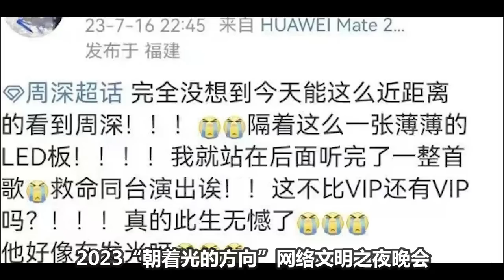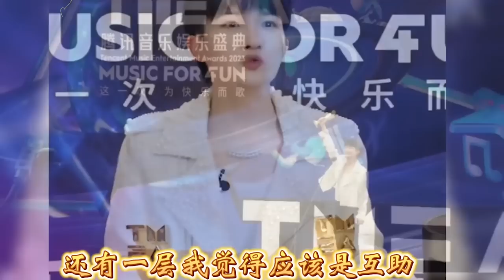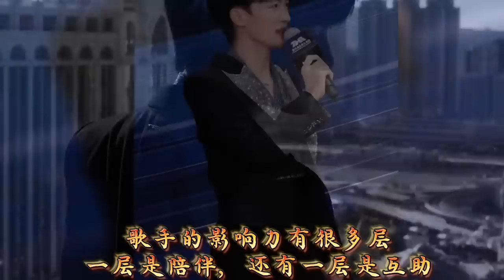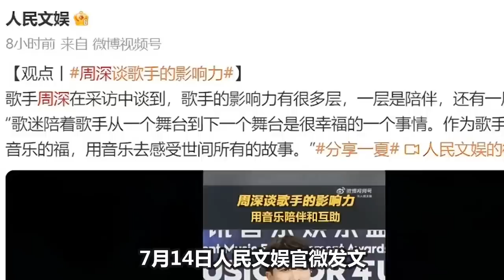【周深】奔跑吧加更未播，哈哈哈周深水上模仿秀，笑得崩溃！周深被央视新闻官微推荐的舞台，这才是真正的歌手！